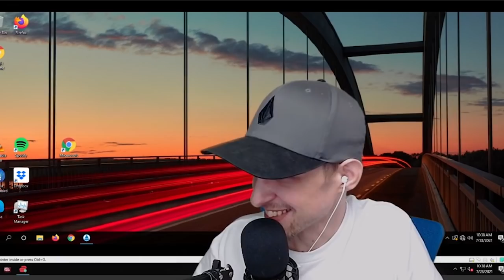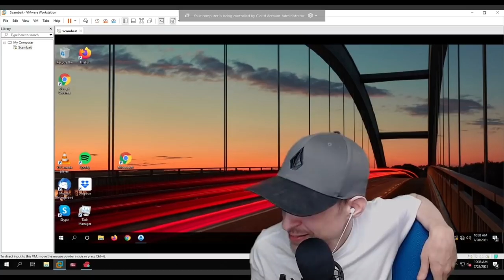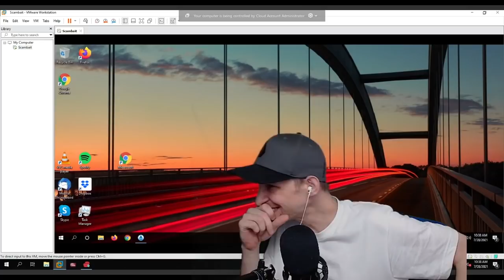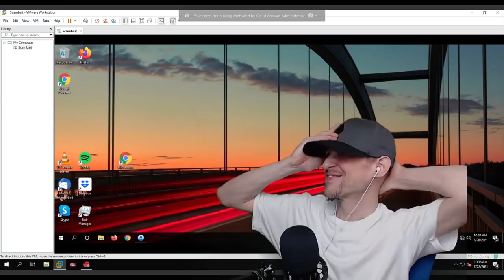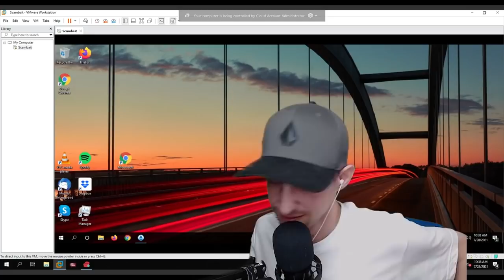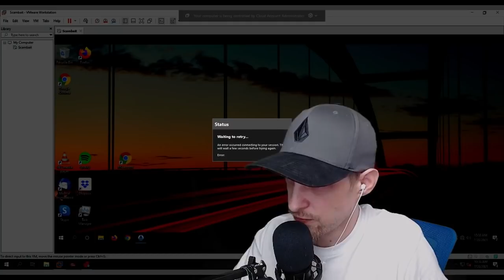I called this gift card scammer to waste his time and he shouted on me!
this dude went mad